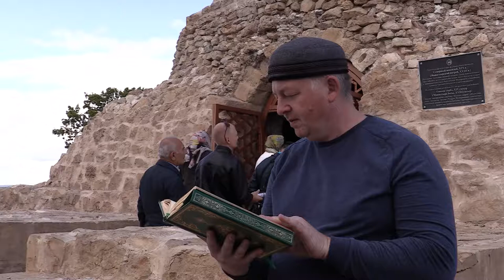Афәрим Акчурин 75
Бүген, 29 гыйнвар көнне, күренекле композитор, Уфа “Нур” татар дәүләт театрының хормейстеры, Башкортстан һәм Татарстанның атказанган сәнгать эшлеклесе Афәрим Садыйк улы Акчурин 75 яшьлек юбилеен билгели.
Афәрим Акчурин 1999 елдан башлап һәм бүгенге көндә дә Уфа “Нур” татар дәүләт театрының хормейстер вазыйфасын башкара. Театрда аның музыкаль җитәкчелегендә “Җыр булып кайтырмын”, “Яшьлек могҗизалары” кебек театральләштерелгән постановкалар, Хәсән Туфанның “Агыла да болыт агыла”, Мостай Кәримнең “Өченче көн тоташ кар ява”, Габдулла Тукайның “Теләнче” шигырьләренә язылган җырлары зур популярлык яулый. Композиторның бар иҗаты һәм әсәрләре – югары профессиональлек һәм виртуозлык күрсәткечләре. Аның эшчәнлеге милли мәдәни мирасны саклауга һәм сәнгать үсешенә зур өлеш кертә.
Афәрим Садыйк улын туган көне белән котлыйбыз! Корычтай сәламәтлек, тыныч-имин тормыш телибез.